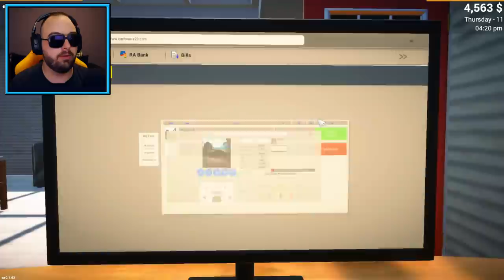RENOVIRAO SAM SVOJ AUTO SALON I KUPIO NOVO AUTO! :O ep.3